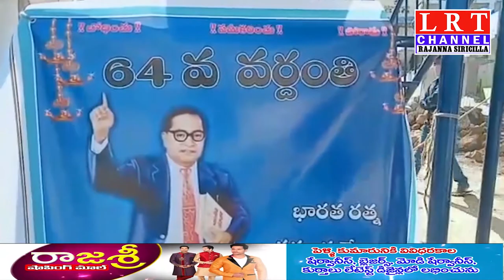06.12.2020 LRT NEWS BULLETIN RAJANNA SIRICILLA